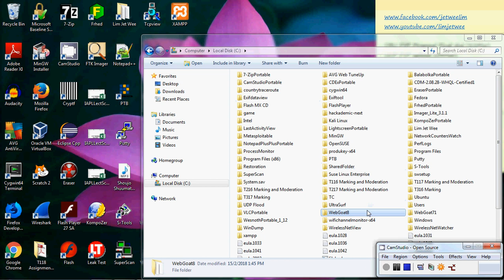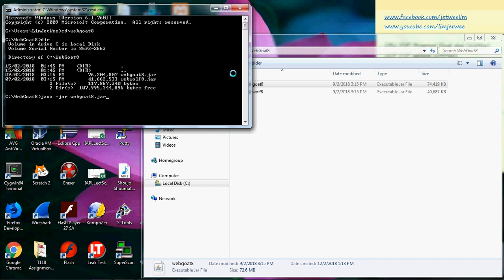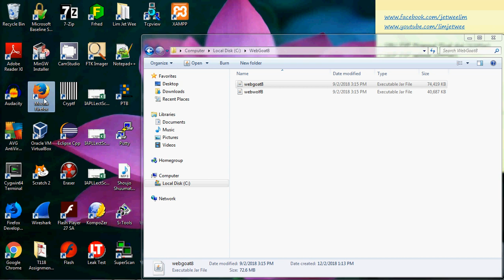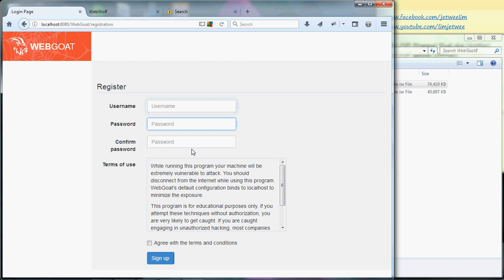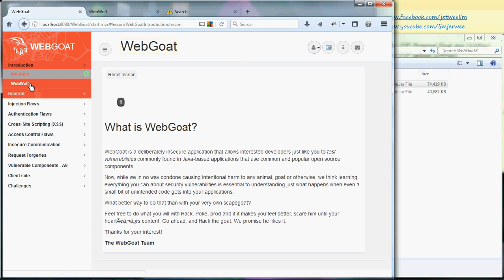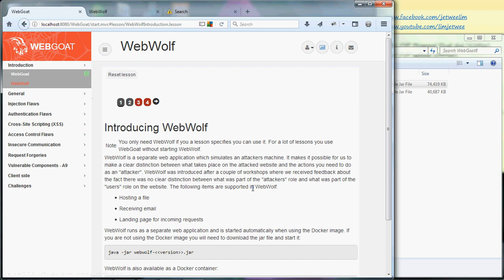OWASP WebGoat 8 - For Beginners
for Java 9 & above, use the
java --add-modules java.xml.bind -jar WebGoat8.jar

I am running WebGoat in a Ms Windows machine